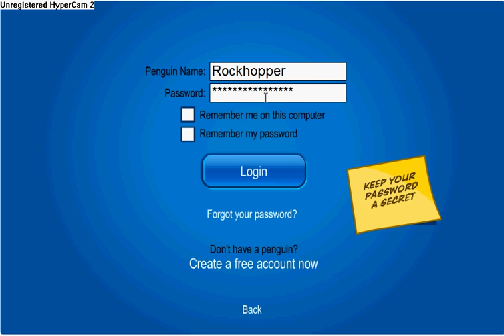the real rockhopper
hi all i am the real rockhopper the other people are fake the try to steal my password so i hve t change it evry day i will trade my rockhopper account for a runescape account! i dont own cp!